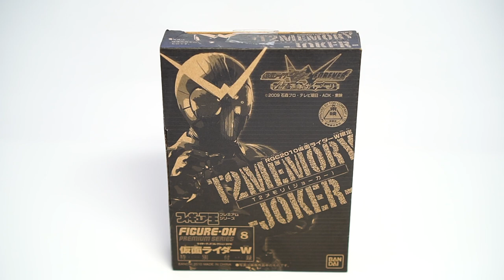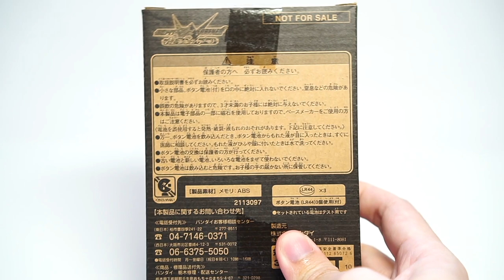ฮารด์บอยลด์ไรเดอร์! - KAMEN RIDER W - DX T2 MEMORY JOKER REVIEW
รีวิว DX T2 MEMORY JOKER ไอเท็มจากภาคหนังโรงของคาเมนไรเดอร์ W ที่เมื่อใช้งานร่วมกับ LOST DRIVER จะทำให้ ฮิดาริ โชทาโร่ สามารถแปลงร่างเป็น KAMEN RIDER JOKER ได้! ซึ่งตัว DX T2 MEMORY JOKER  ก็ไม่ได้มีการวางขายแบบทั่วไปแต่มาพร้อมกับหนังสือ Figure Oh Premium Series rider goods collection 2010 เรียกได้ว่าเป็นอีกหนึ่งไอเท็มที่หายากและควรค่าแก่การสะสม!